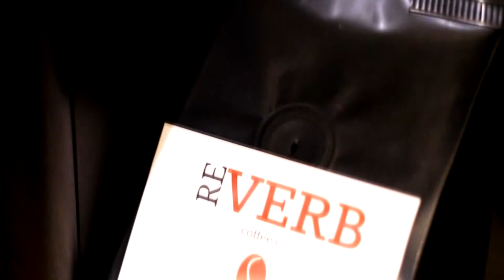EWE - Ep 9: Comments, Coffee & Cars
This week, Jeremy and Alan respond to their first set of comments. And they still want to hear from YOU, your interests and what you want to see them discuss in future installments of Espressos With Entrepreneurs.

WE'RE SOCIAL!